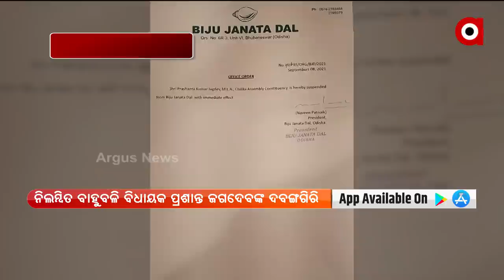ବିଧାୟକଙ୍କର ଏକି ମା'କୁ ସମ୍ମାନ ।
ବିଧାୟକଙ୍କର ଏକି ମା'କୁ ସମ୍ମାନ । କିଭଳି ଜଣେ ବିଜେଡି ଦଳରୁ ନିଲମ୍ବିତ ହୋଇଥିବା ବିଧାୟକ ମହିଳାଙ୍କୁ ବ୍ୟବହାର କରୁଛନ୍ତି ଦେଖନ୍ତୁ ।